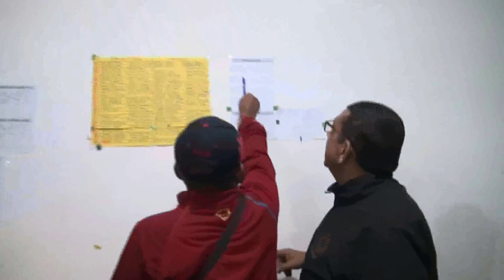6m TANA Tournoi Amitie 2016 25